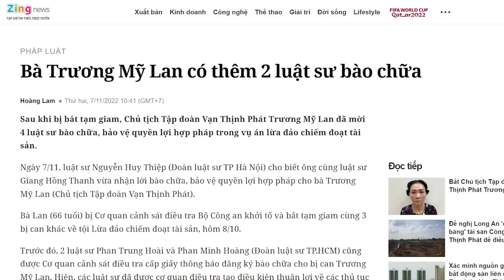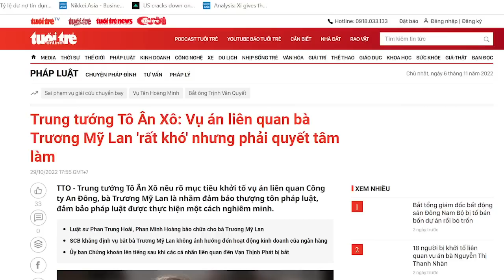Gia nhập thương trường bằng quyền lực chính trị, Vạn Thịnh Phát là bậc thầy!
Quyền và tiền đi liên với nhau, điều này vẫn đúng ngay cả với thể chế mà họ gọi nhau là „vô sản“.